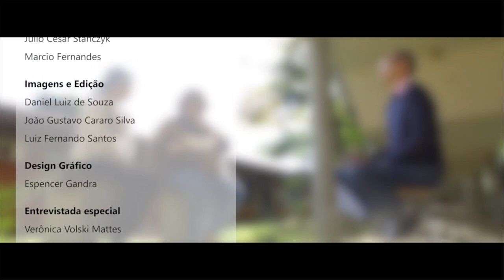[LIBRAS] Inclusão e Acessibilidade - Deficiência Visual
Interpretação em Libras do tema Deficiência Visual com a agente universitária Evelize Vasco e a professora Eglecy Lipmann.

Conheça a nova websérie do Nead: "Inclusão e Acessibilidade: essa causa também é sua". Os episódios abordam diversos tópicos relacionados ao tema de inclusão e acessibilidade. O programa é uma parceria entre três setores da Unicentro: Nead, PIA e PROEN.

Intérprete: Ana Paula Silva.